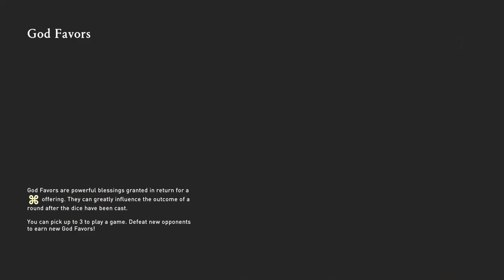Assassin's Creed: Valhalla [BLIND] - Life's A Gamble - Part 57 - Game Playthrough